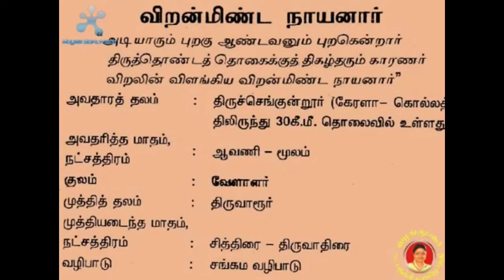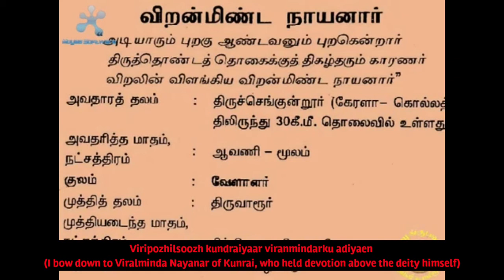Viranminda Nayanar (English) |||| Viralminda Nayanar life history with English subtitles